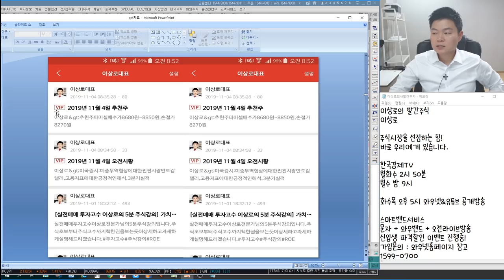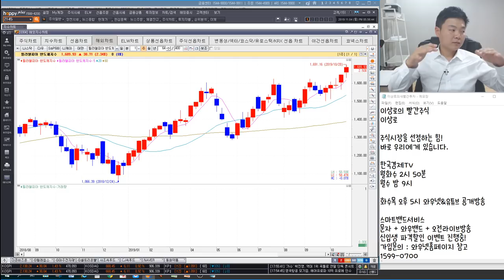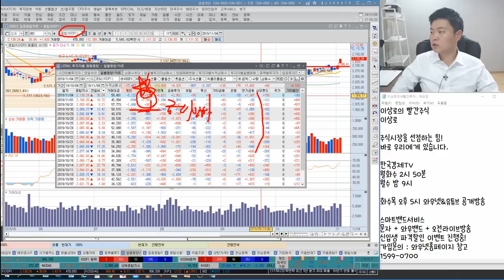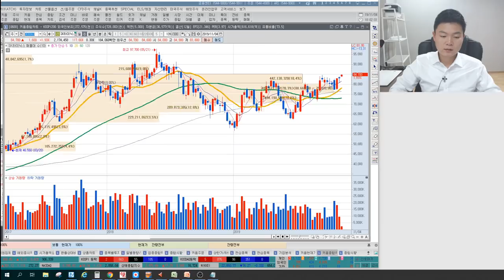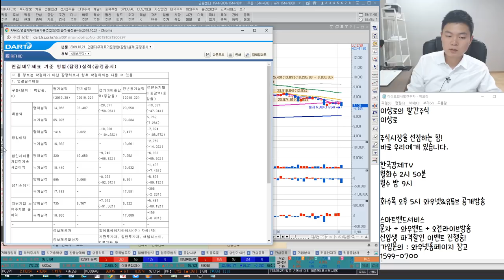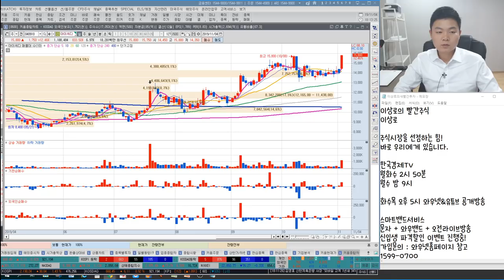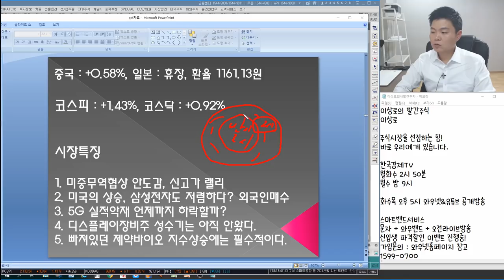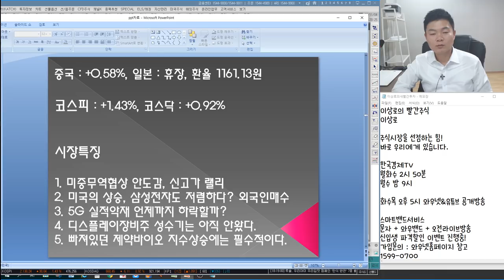케이엠더블유,RFHIC,에이스테크 위기의 5G관련주, 실적악재해법은? 삼성전자,SK하이닉스 더오른다? 아이씨디,에스에프에이,에스엔유 디스플레이대장 언론에 나오지않는 특별한 마감시황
2016년 서울경제TV 6개월 누적수익률 330% 경제방송 최초 달성 이상로전문가
2018년 MTN, 머니투데이방송 6개월간(4.30~10.1) 수익률 140%를 돌파한 실력검증 이상로전문가

11월 4일 장마감후 꼭 알아야할 주식 마감시황과 내일장 관심주 5선 지금 확인하세요~

1. 미중무역협상 안도감, 신고가 랠리
2. 미국의 상승, 삼성전자도 저렴하다? 외국인 매수
3. 5G 실적악재 언제까지 하락할까?
4. 디스플레이장비주 성수기는 아직 안왔다.
5. 빠져있던 제약바이오 지수상승에는 필수적이다.
6. 내일장관심주 공개